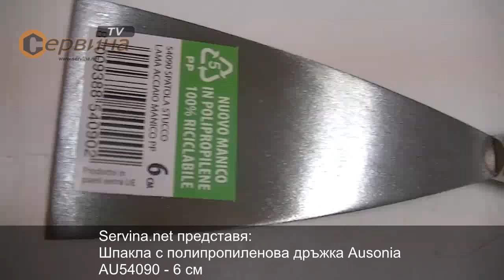Шпакла с полипропиленова дръжка Ausonia AU54090 - 6 см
- Шпакла с дръжка от дърво(боядисана)
- Изработена от карбонова стомана